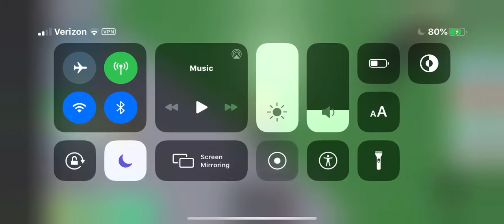surprising a fan but the vid automatically ended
if ur watching this yo, I sent u a friend request if u wanna accept